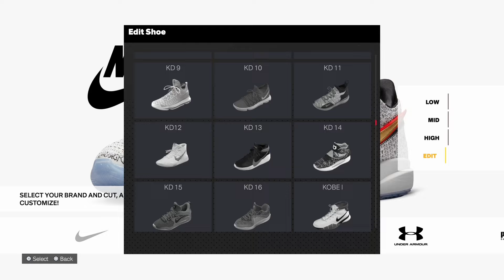HOW TO MAKE Nike Kobe 6 Proto “Reverse Grinch” In NBA 2K24 Shoe Creator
(⚠️IF IM GOING TO FAST PLEASE CHANGE PLAYBACK SPEED⚠️)

Road To 20k Sub Up my Dawgs and Like Up The Videos 20k Sub Grind 💯🙏🏾

* Comment If You Need Anything and If You Have A Question.

NBA 2K24 Shoe Creator Nike Kobe 6 Proto “Reverse Grinch” (Next-Gen)

🔼Please Don’t Report Me I’m Crediting Background Beats🙏🏾 All Links To Beats Right Up There I don’t know How to Credit a Beat But The Link Will Be Right There Always.